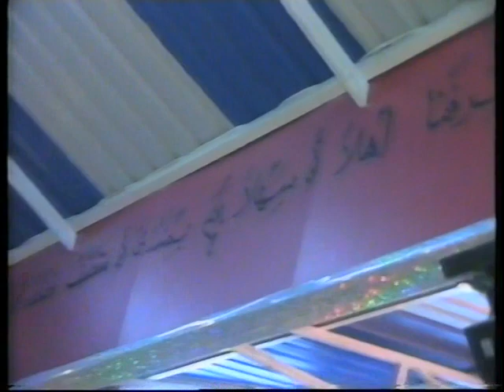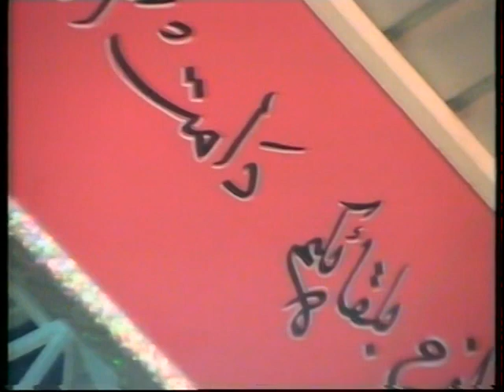4حفل زفاف العريس: يحيى اليوسف